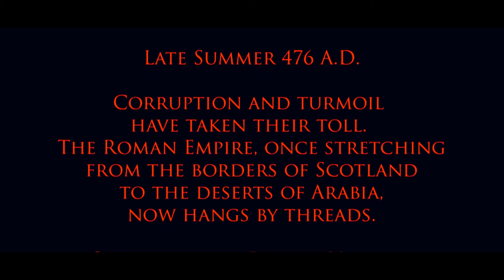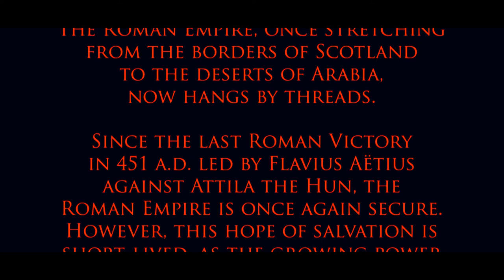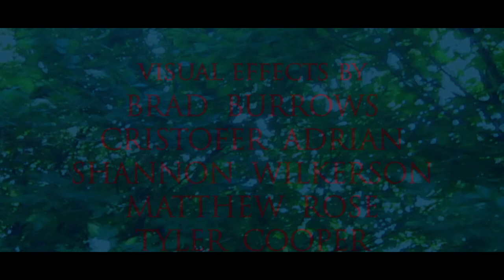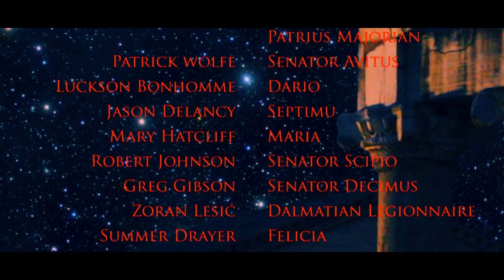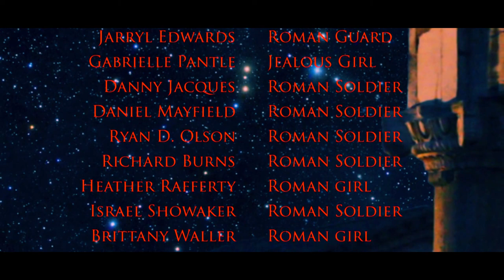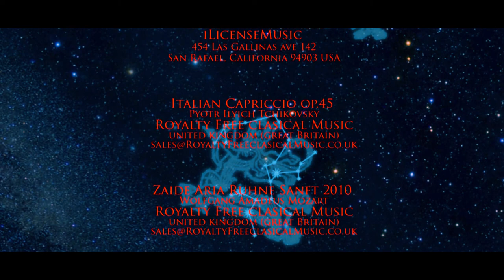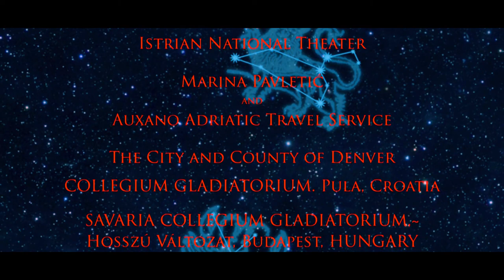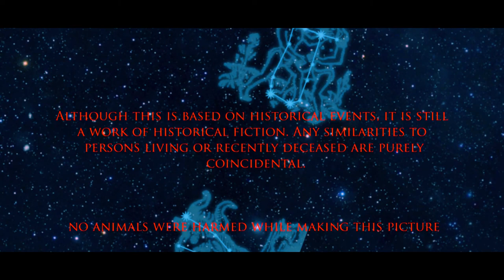476 A.D. Chapter One: The Last Light of Aries - Official Excerpt # 5 Flavius and Libius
Official Excerpt # 5 Flavius and Libius after the Victory over Attila.
 After General Flavius Aëtius' Last Victorious Campaign against Attila the Hun, at the Battle of Chalons in 451 A.D. once again, order and safety is restored within the Roman Empire. However, with increasing political power and popularity of General Flavius Aëtius, known as "The True Savior of Rome", Flavius becomes a threat to Caesar and the Senate of Rome. This brings the corrupt Caesar Valeninian III to eventually murder Flavius Aëtius, the Last of the Old Generation of Roman Generals, and from here on, Roman Empire endures two decades of intense turmoil and corruption, leading the way to its final inevitable Demise.

After 12 centuries of power, Rome finally reaches it's sunset, on the eve of September 4th, 476 A.D. The Eve of an Ancient Age, and the Donning of the New Dark Ages. The last day of the Mighty Ancient Rome that once ruled all the Known World, from the borders of Scotland, to the Deserts of Arabia. Flavius' son, Aetius Patrius Majorian, now a grown man, and a Commander of last of the Roman Armies, gathers the Last of Roman Legionnaires, for One Final Battle against the invading Barbarians.

As the Last Roman Caesar Romulus Augustulus, helplessly sits on his throne in Rome, the Germanic Foederati, under their Chieftain Odoacer, sack the City of Ravenna, the Administrative Capital of the EMpire, and the last stronghold North of Rome, thus leaving the path to Rome completely open for attacks. With the end now inevitable, General Aetius Patrius Majorian appeals to the Senate in order to evacuate the city. However, his attempt is arrogantly ignored, as possibility of Rome falling, seems practically inconceivable to the overly confident Senate. With a popular tradition of holding Barbarians in contempt, there is a misconception of false hope and safety for the "Eternal City of Rome", this takes away from the actual real danger of destruction that stands in the way of Evacuation of Rome. Nevertheless, the cunning and corrupt Senator Magnus, aware of danger, secures his safety and that of the Senate, by proposing negotiations with Odoacer, following the usual tradition of Senators swearing loyalty to whom ever wins and takes control. While, at the cost of their own safety, leaving the People of Rome completely at the Mercy of Barbarians, and the young Caesar Romulus as a Scapegoat Figure for the Coup d' état.

With the Last Roman Stronghold of Ravenna destroyed, North of Rome is completely undefended, and the Ostrogoths finally do reach the Outskirts of Rome, ready to fulfill their centuries old dream of crushing the City once and for all. General Aetius Patrius Majorian is finally left with the Last of the Roman Patriots, including his Father's Loyal Centurions, to defend the City. Although forsaken by the Senate, and greatly outnumbered, young Aetius is surrounded with the Last of the Best, until the Very End. Thus One Last Stronghold remains to fulfill the Final Chapter, between Barbarians, and the Eternal City of Rome.